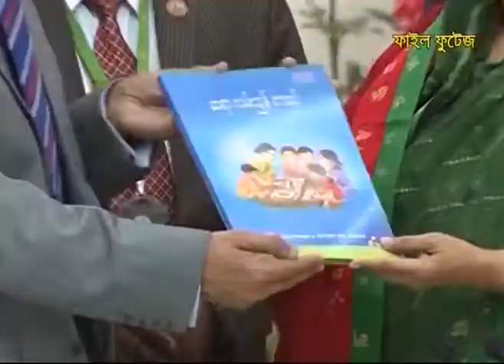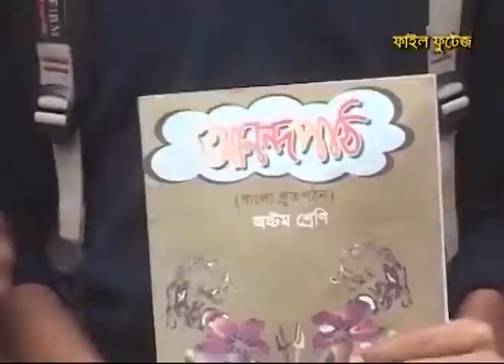P.M.BOOK REPORT BY SUMON MAHAMUD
বছরের প্রথম দিন সরকার কোমলমতি শিক্ষার্থীদের হােতে বিনা মূল্যে পাঠ্য বই তুলে দেন।